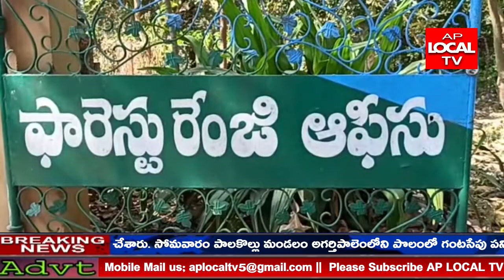తూర్పుగోదావరి గోకవరం కలిజోళ్లు గ్రామంలో చుక్కల దుప్పి చర్మాన్ని అటవీశాఖ అధికారులు పట్టుకున్నారు